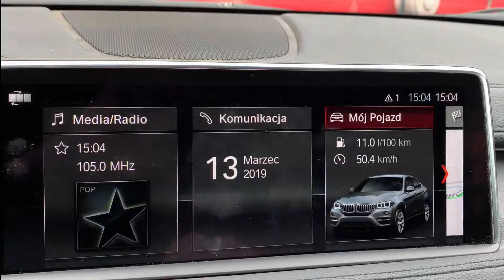TPMS BMW X6 2016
This video is about TPMS BMW X6 2016